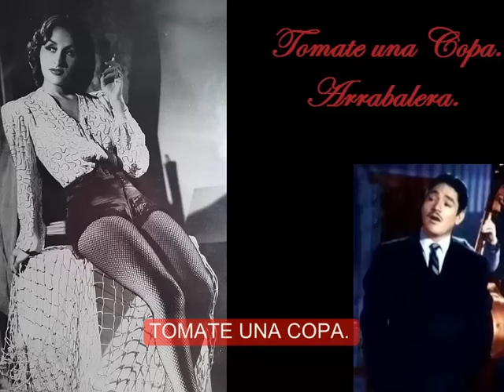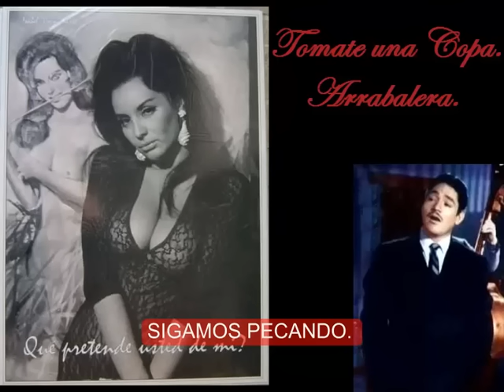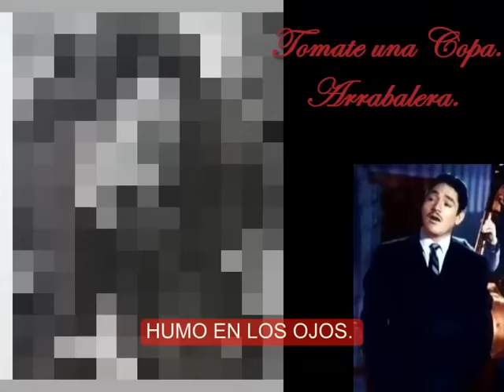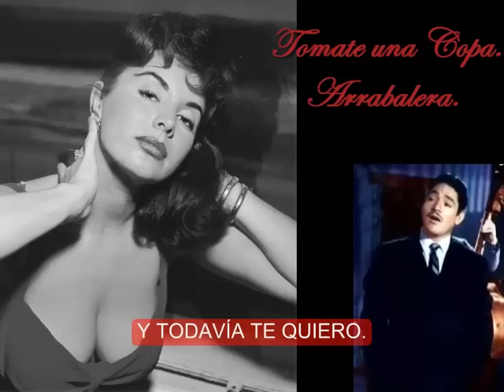Arrabalera. Tomate una Copa. JAVIER SOLÍS.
Javier Solís cantando a los amores platónicos de cabaret y arrabal que tanto nos hacen sufrir. Con imágenes de actrices que protagonizaron esas películas.